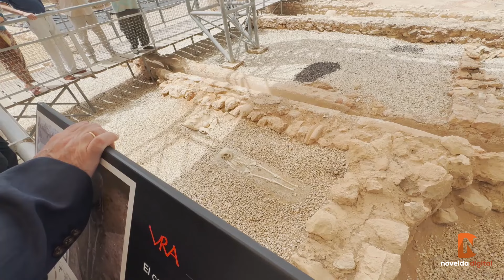Los Sénior de AEFA Asociación de la Empresa Familiar de Alicante disfrutan de un día de convivencia